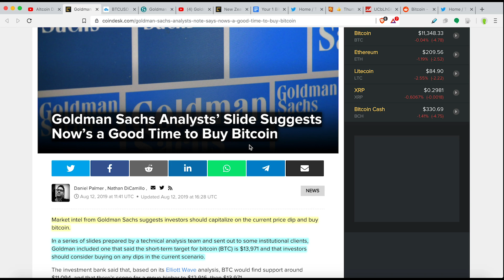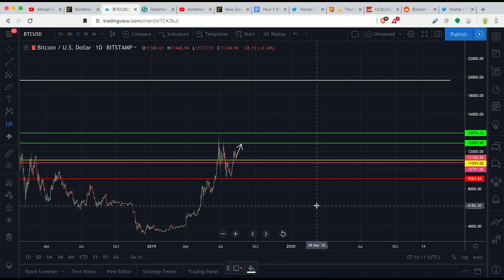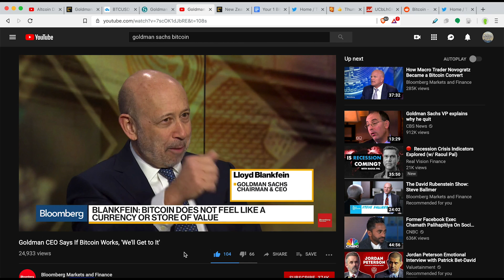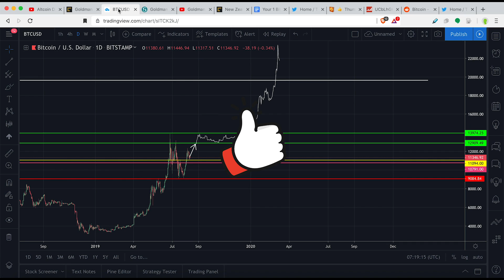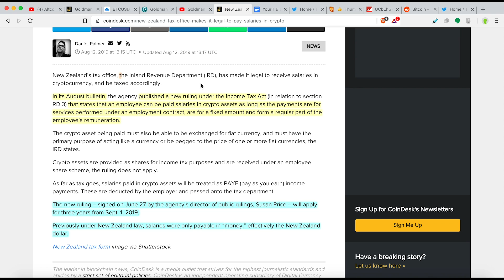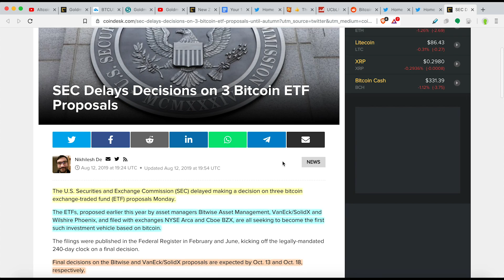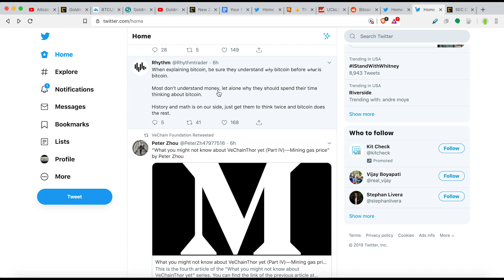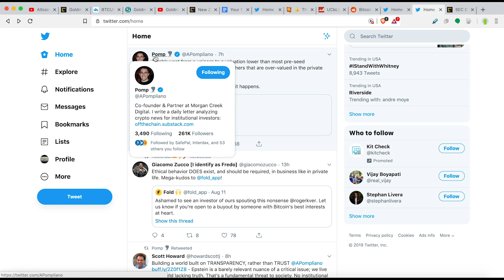Your 1 Bitcoin WILL Be Worth A LOT More Money In The Years To Come 🚀[Goldman Sachs]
Goldman Sachs Leaked Slides Show Bullish On Bitcoin (Short and Long Term)

Goldman Sachs Analysts’ Slide Suggests Now’s a Good Time to Buy Bitcoin

Goldman CEO Says If Bitcoin Works, 'We'll Get to It'

New Zealand Tax Office Makes It Legal to Pay Salaries in Crypto

►BTC: 3DYCrB2RCrREM6y3Ahxxuv9JjSVd6yrbz4
►BTC: 3DYCrB2RCrREM6y3Ahxxuv9JjSVd6yrbz4